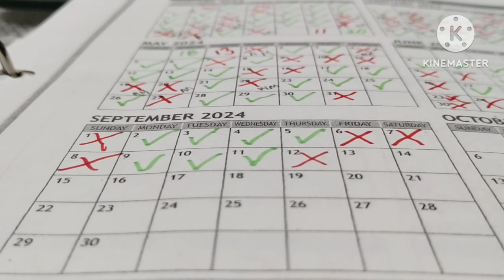HOW I MANAGE TO COMPLETE MY BIG PROJECTS IN SPITE OF PHYSICAL PROBLEMS ❤️A CHATTY VLOG ❤️ GARDENING